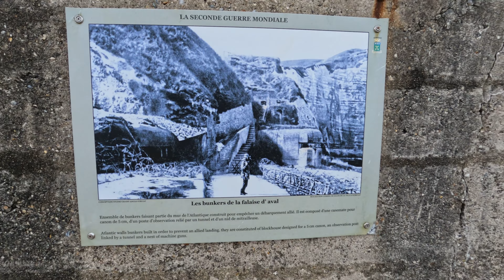ETRETAT 4K (Normandy, France) in 6 minutes - crowd-free tourism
Beautiful sights of Etretat, including the cliffs, town, chapel and history

0:00 Ride from Caen and Normandy Bridge
1:25 Town
1:47 Beach
2:05 Climb to the Chapel
3:05 North Cliffs
3:18 Beach again
3:39 North Cliffs
4:18 Some history